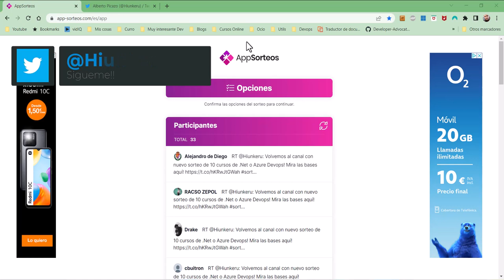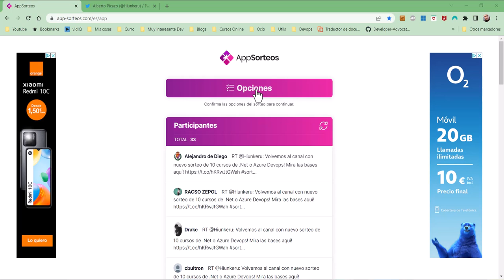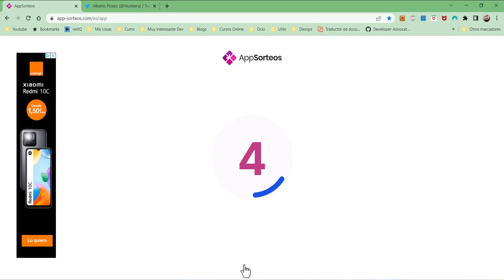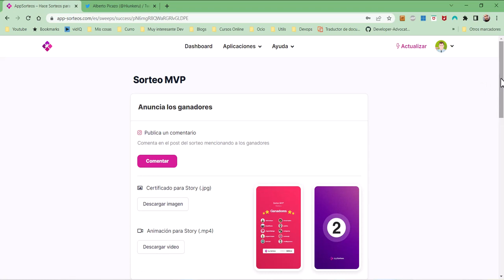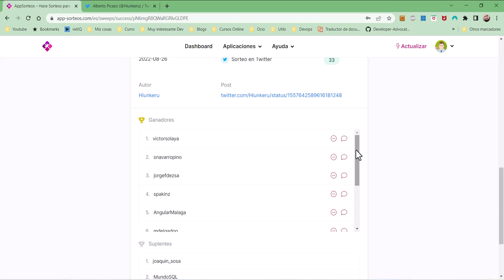Ganadores sorteo MVP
Aqui tenemos el sorteo de los agradaciados, gracias a todos por participar